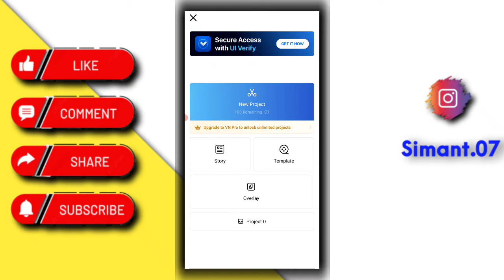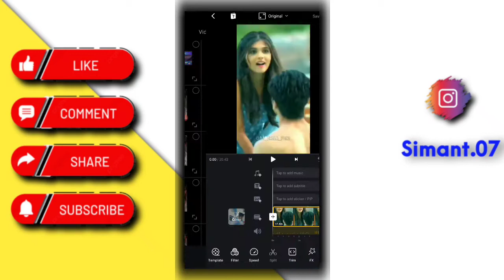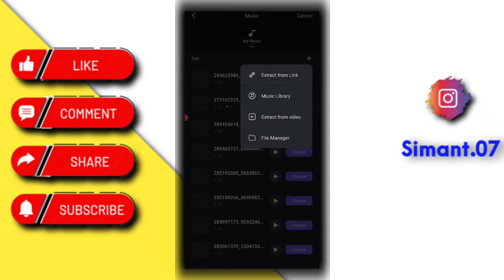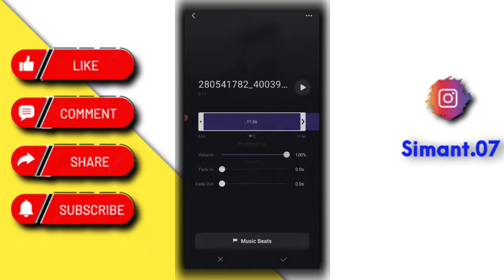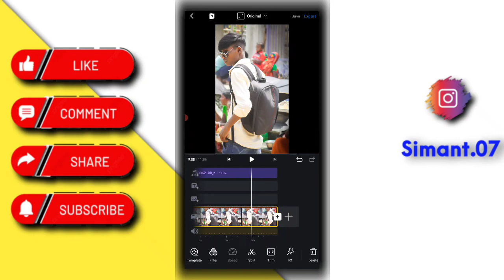Haye Vo Ladka Kitna Hot Hai Reels Editing | Trending Reels Video Tutorial | Reels New Trend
Hello Friends Kaise Hai Aap Sab Log I Hope Aap Sab Badhiya Honge To Guys Aajke Is Video Mai Aap Sabko Reels Trending Video Editing Ka Tutorial Dene Wala Hoo To Video Ko End Tak Dekhte Rahiye !

Video Is For Education Purpose Only . Copyright disclaimer under section 107 Of Copyright act 1976 , allowance is made for "fair use"  purpose such as critisism, comment, news, reporting , teaching , scholarship, and research.fair use in a use permitted by copyright status that might otherwise be infringing.

1) My instagram link..👇👇👇🙏🙏🙏

Link. 👇👇👇🔥🙏🙏🙏

Reels Sound :-